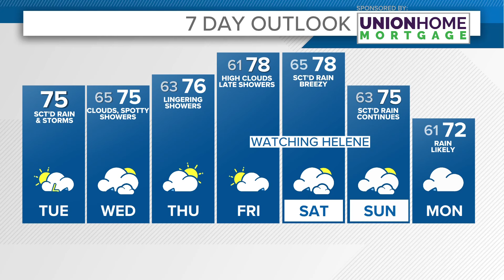Tracking potential for a 'major hurricane' with landfall in Florida later this week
We’re keeping close watch on the Gulf of Mexico as the National Hurricane Center is tracking the potential for a major hurricane -- that would become known as Helene -- with landfall expected in Florida later this week. 3News' Matt Wintz has a look at the storm's projected path.